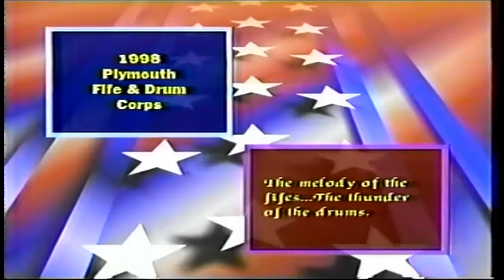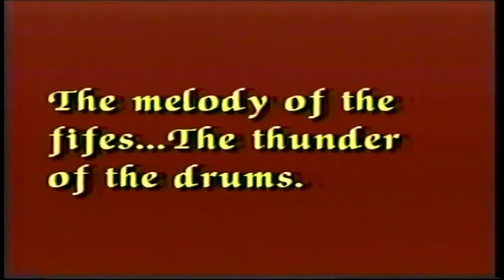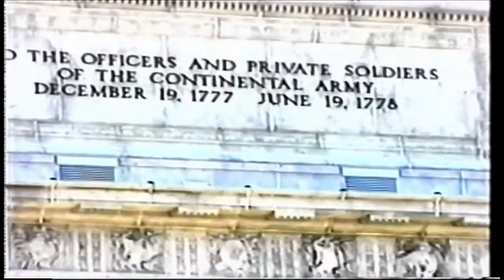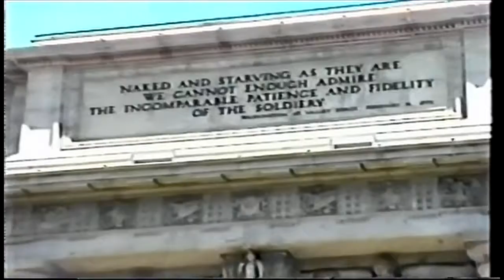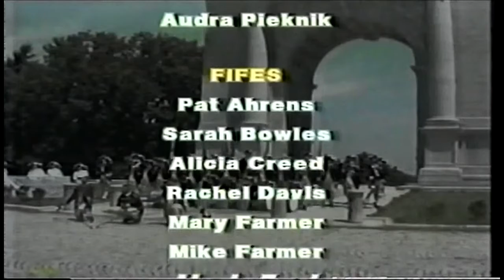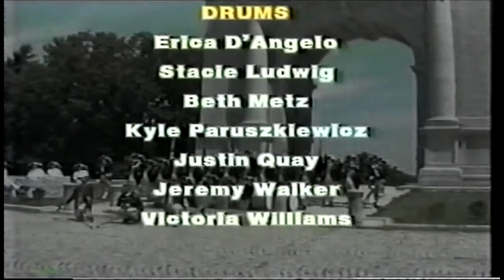Plymouth Fife and Drum Corps 1998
The 1998 performance season/year end video, converted from VHS